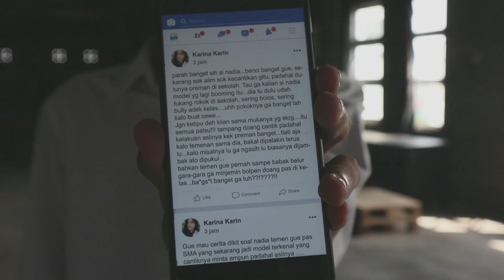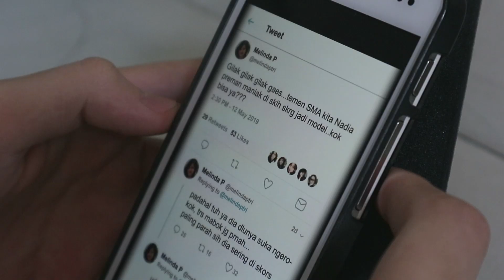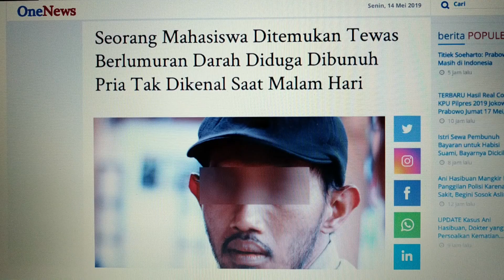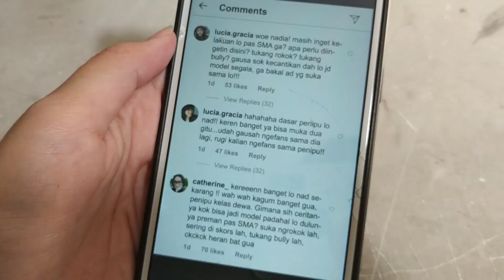The Remains of Hope | Short Movie (Film Pendek) 2019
Film By LazyCAT Studio
CAST :
BACKSOUND :
Ludovico Einaudi
Album : In A Time Lapse
Song : Experience (Piano Cover by Ibi)